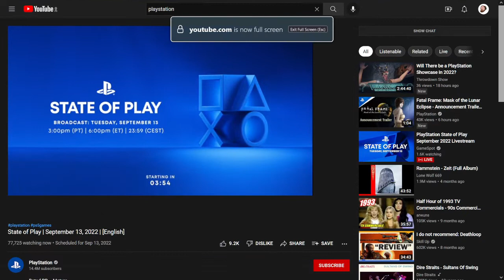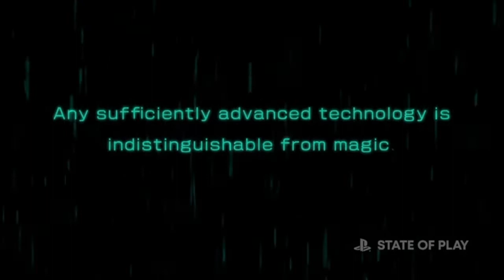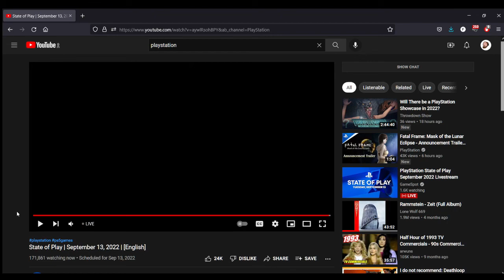FATAL AND WOLF REACTION - PS State Of Play 09/13/22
PSN - Fatal_Mephisto
XBOX - Fatalmephisto29
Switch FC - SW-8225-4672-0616